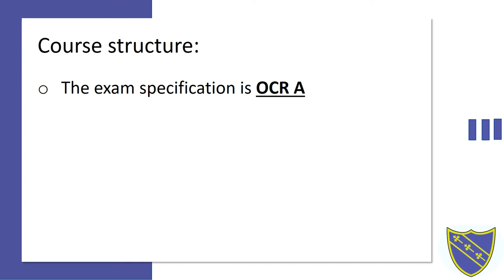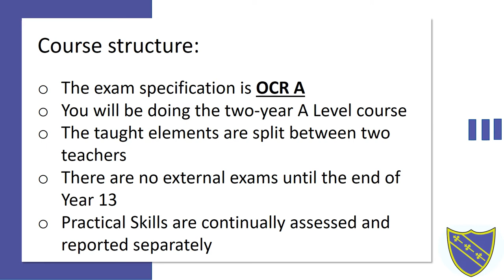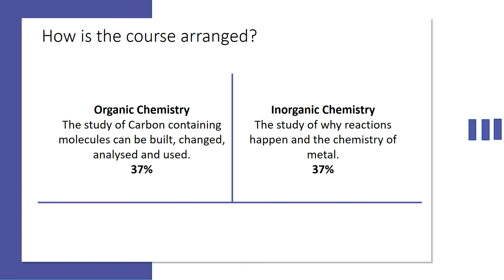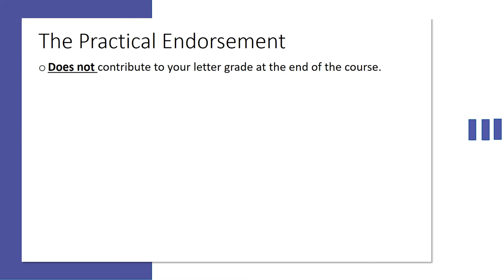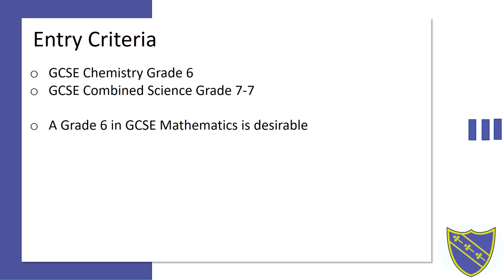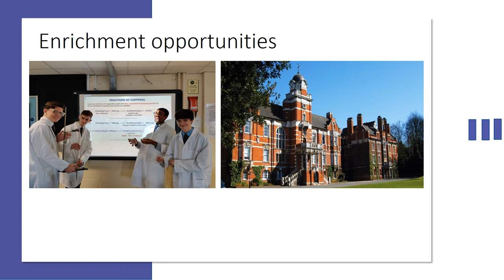A Level Chemistry